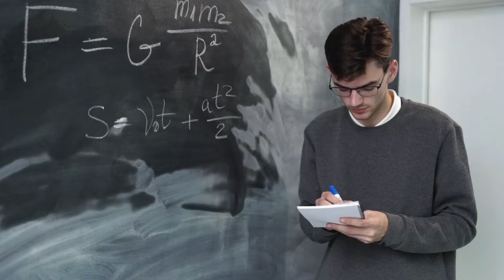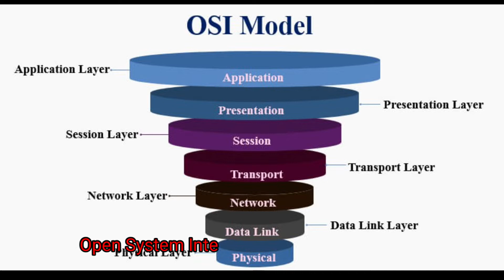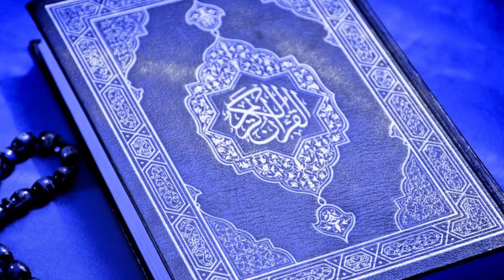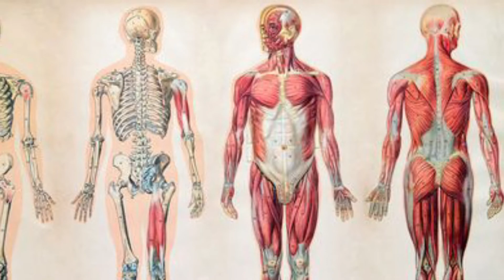number 7 is special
This video is all about that why number 7 is special and different facts about it.